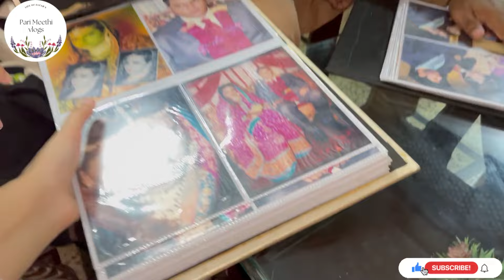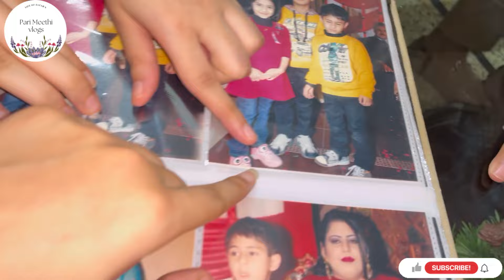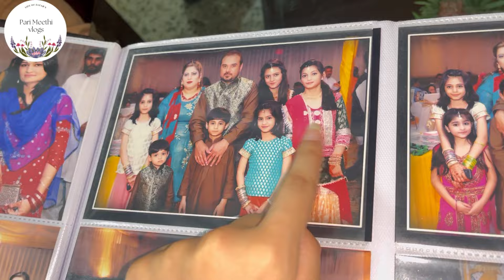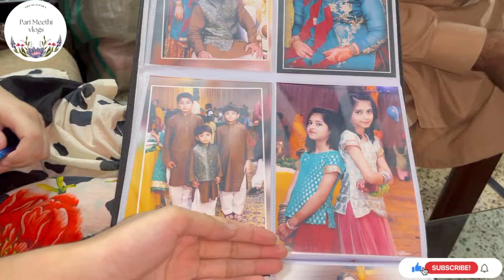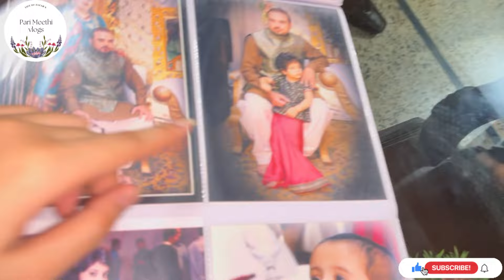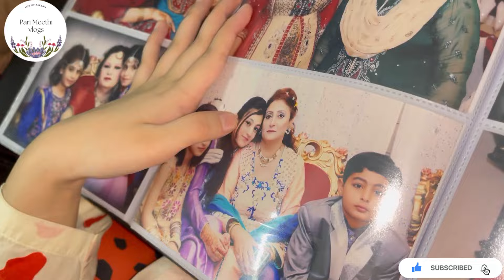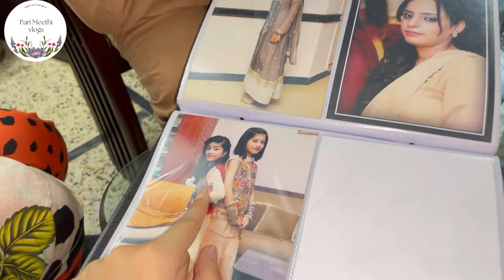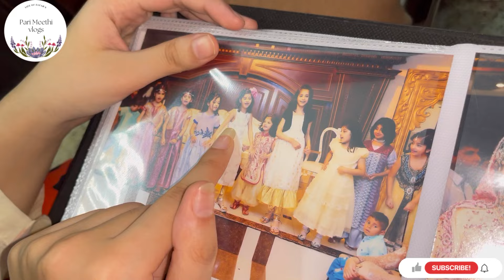Mamu ki Shaadi Ki PICTURES dekhi 🤣 | Nano ghr milad huwa | PARIMEETHI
PariMeethi vlogs🫶🏻

Instagram: @fatimazafarbutt , @aqeedatzafar